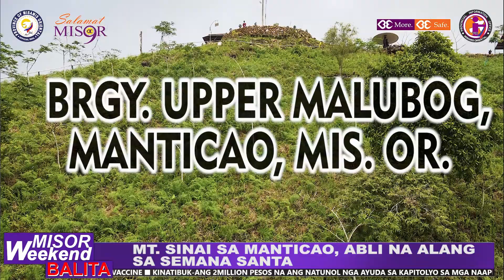MT. SINAI SA MANTICAO, ABLI NA ALANG SA SEMANA SANTA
MISOR TOURISM NEWS UPDATE: MT. SINAI SA MANTICAO, ABLI NA ALANG SA SEMANA SANTA